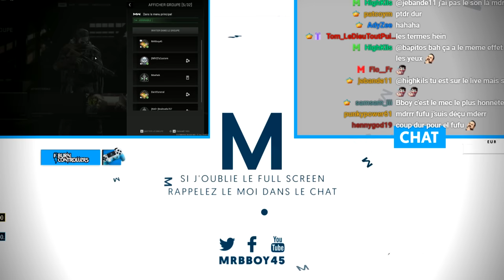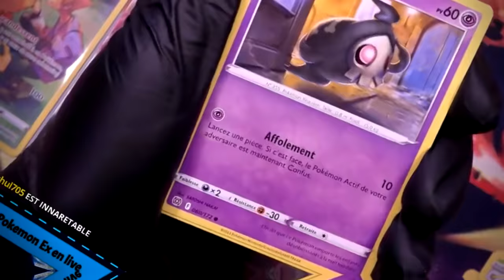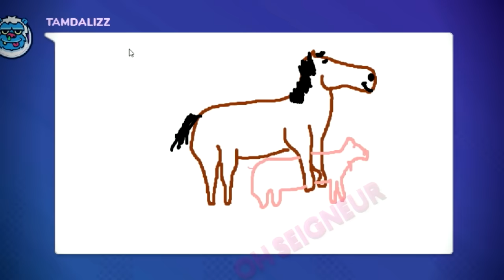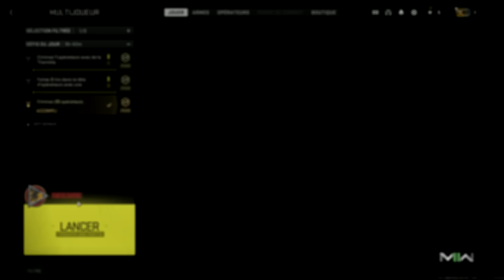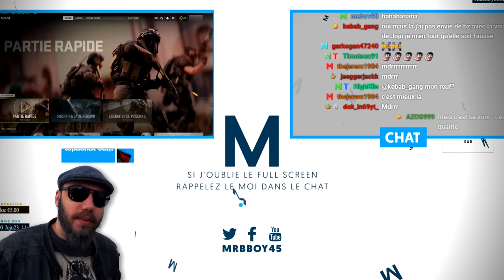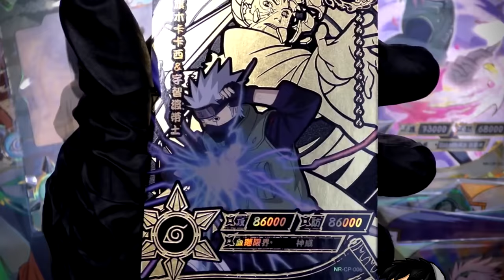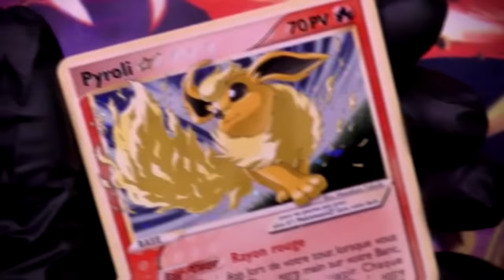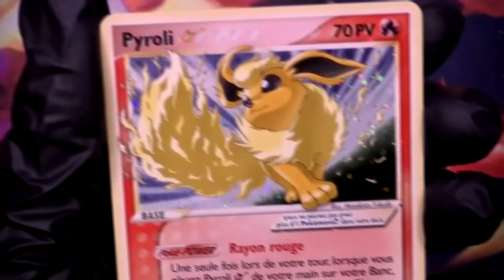Best Of Live : J'ai perdu ma voix 2 semaines 🥵 | #107